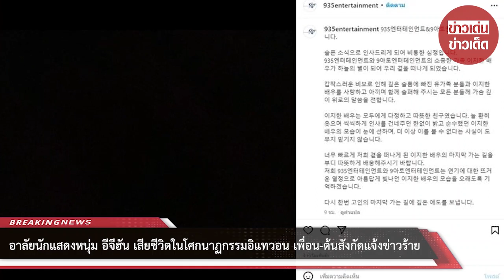อาลัยนักแสดงหนุ่ม “อีจีฮัน” เสียชีวิตในโศกนาฏกรรมอิแทวอน เพื่อน-ต้นสังกัดแจ้งข่าวร้าย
จากเหตุการณ์ช็อกโลกโศกนาฏกรรมฮาโลวีน ที่ย่านอิแทวอน เกาหลีใต้ เมื่อคืนวันที่ 29 ตุลาคม 2565 ซึ่งพบว่ามีผู้เสียชีวิตจำนวนมากกว่า 150 ราย โดยล่าสุดได้มีการยืนยันว่า หนึ่งในผู้เสียชีวิตจากเหตุการณ์ในครั้งนี้ด้วย คือ อีจีฮัน ผู้เข้าแข่งขันจากรายการ Produce 101 ซีซั่น 2 และได้ผันตัวมาเป็นนักแสดง เสียชีวิตในวัยเพียง 24 ปี

โดยเมื่อวันที่ 30 ตุลาคม ทางต้นสังกัด 935 Entertainment ออกมาโพสต์ภาพสีดำและข้อความอาลัย รวมทั้งเพื่อนๆ ของอีจีฮันก็โพสต์ข้อความแสดงความอาลัยด้วยเช่นกัน เผยข่าวร้ายการสูญเสียสมาชิก พร้อมแสดงความเสียใจอย่างสุดซึ้ง กับการเดินทางครั้งสุดท้ายของ อีจีฮัน ท่ามกลางคอมเมนต์แสดงความอาลัยจำนวนมาก

ทั้งนี้ อีจีฮัน ได้เข้าร่วมการแข่งขันในรายการ Produce 101 ซีซั่น 2 ทางช่อง Mnet เมื่อปี 2017 ในฐานะเด็กฝึกจากค่าย Pan Entertainment ก่อนที่จะผันตัวเป็นนักแสดงในเวลาต่อมา โดยเดบิวต์งานแสดงผ่านเว็บดราม่า Today Was Another Nam Hyun Day ในปี 2019

00:00 - Intro
00:10 - News
01:00 - Minute